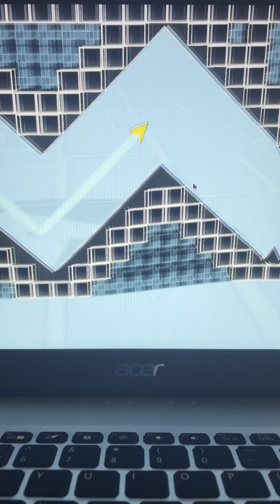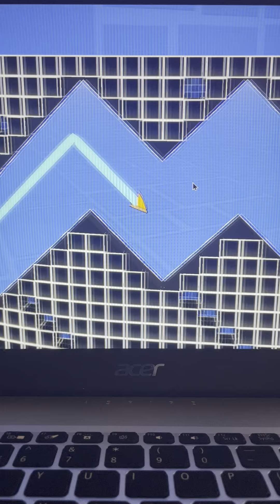3Dash Blip Stream (Hard)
My god that was hard

0:00 Blip stream attempt 10+
1:17 HOLY I’VE NEVER GOTTEN THIS FAR